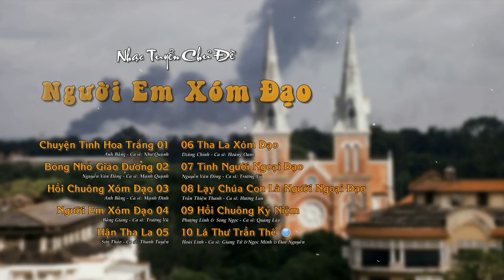[NHẠC TUYỂN CHỦ ĐỀ] - NGƯỜI EM XÓM ĐẠO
*Tất cả các video upload lên kênh được sưu tầm từ Internet mang tính giữ gìn, bảo tồn và chia sẻ với quý khán giả mộ điệu bộ môn nghệ thuật Cải Lương Ca Cổ. Tuy nhiên rất có thể quý vị là những người chủ tác phẩm đó và nếu không muốn nó xuất hiện trên kênh, vui lòng để lại bình luận cho chúng tôi tại đây. Chúng tôi sẽ ngay lập tức xóa các video đó. Xin cảm ơn sự cộng tác của quý vị.

*Để cho quý khán giả mộ điệu có những phút giây thưởng thức hoàn toàn thư giãn và miễn phí, chúng tôi đã quyết định tắt toàn bộ quảng cáo trên kênh, đều đó đồng nghĩa với việc chúng tôi hoàn toàn không có doanh thu từ kênh này. Những quảng cáo bạn thấy (nếu có) đó là Youtube tự chèn vào theo điều khoản của Youtube, chúng tôi không được chi trả bất kì kinh phí nào.

*Kính mời quý khán giả mộ điệu thưởng thức thêm NHỮNG TUỒNG CẢI LƯƠNG NỔI TIẾNG KHÓ QUÊN thâu thanh trước năm 1975 tại đây

*Kính mời quý khán giả mộ điệu thưởng thức thêm TÂN CỔ NHỮNG GIỌNG CA VÀNG SON RỰC RỠ thâu thanh trước năm 1975 tại đây

*Kính mời quý khán giả mộ điệu thưởng thức thêm NHỮNG BÀI CA VỌNG CỔ + TÂN CỔ GIAO DUYÊN thâu thanh trước năm 1975 tại đây

*Kính mời quý khán giả mộ điệu thưởng thức thêm NHỮNG VIDEO CÓ NHIỀU LƯỢT XEM NHẤT TRÊN KÊNH tại đây